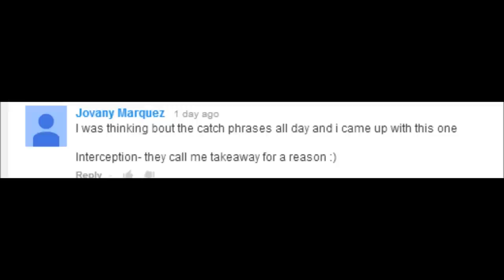MADDEN 25 - BAD START TO THE GAME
ALL EBOOKS offensive ebooks on nex gen   $9.99
MIAMI OFFENISVE EBOOK RUN FIRST PAST SECOND
HOUSTON OFFENSIVE EBOOK PAST FIRST RUN SECOND

best blitz in madden 25
best nano blitz in madden 25
madden 25 defensive tips
madden 25 offensive tips
how to get better at madden
madden 25 ranked